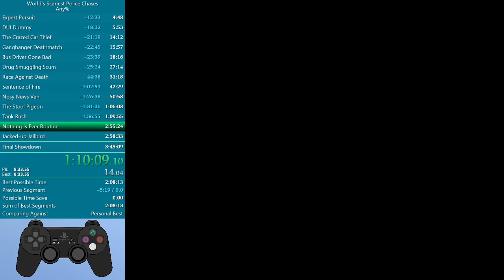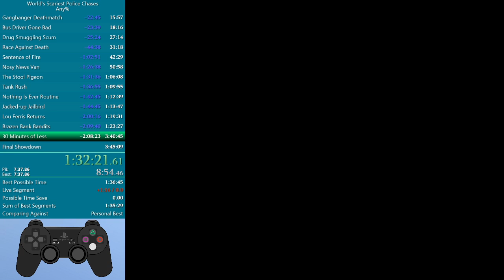World's Scariest Police Chases Speedrun 1:41:25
2nd run, 2 hour pb. Some parts were still bad, like 30 minutes of less, but overall not bad.